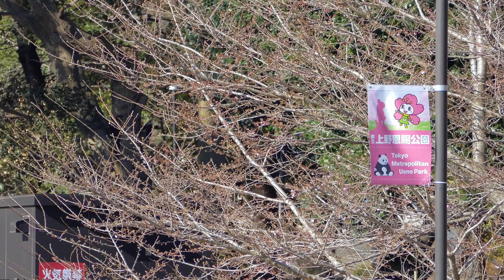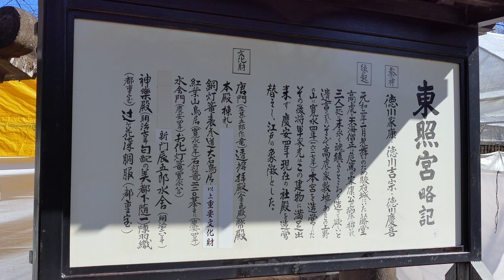2024 東京櫻花 - 上野恩賜公園 (大部分沒花,只有枝垂櫻初開) / 東京都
00:00 開頭3D場景環繞

00:35 晴空塔 (大陽光下街道側拍)

03:34 上野站, 超多地鐵 (橋上俯瞰鐵路系統)

09:02 上野公園入口 (大噴池)

11:22 櫻花季的攤販 (還沒開)

13:44 東照宮 (黃金門面) & 參道前的攤販

15:01 枝垂櫻 (東照宮旁)

16:26 染井吉野櫻大道 (沒開)

18:36 花園稻荷神社 (很多紅色鳥居)

20:48 不忍池-辯天堂 & 櫻花祭攤販

22:14 清水觀音堂前的圓形松樹 望向不忍池辯天堂

23:24 枝垂櫻 (5分盛開,  京成上野站旁的入口)

24:40 上野恩賜公園 經典入口的門牌石頭